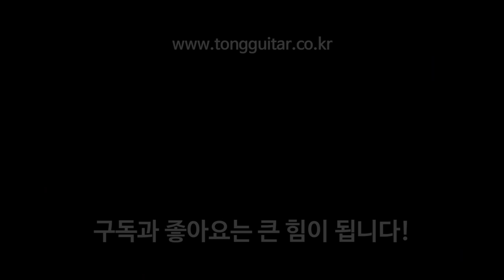[마틴 이야기] 새롭게 변경된 마틴 로드 시리즈에 대해 By 통기타이야기